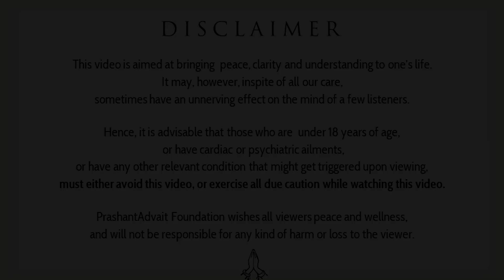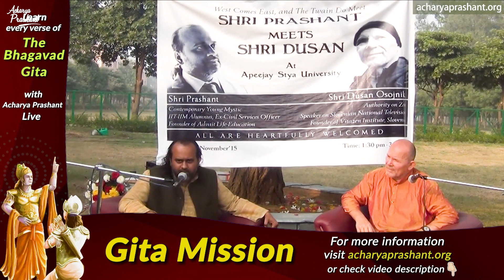Don't be a slave of the society || Acharya Prashant, with youth (2015)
Video Information: Samvaad session, 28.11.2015, Gurugram, India

Context:
~ What are societal norms?
~ What is culture?
~ Is following societal norms necessary?